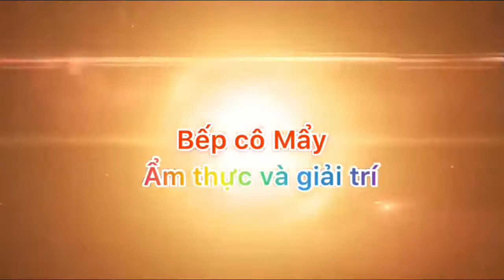Kimbap /cách làm kimbap chiên xù không cần mành tre/ món cô Mẩy làm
Cơm cuộn rong biển chiên xù hay còn gọi là kimbap chiên xù